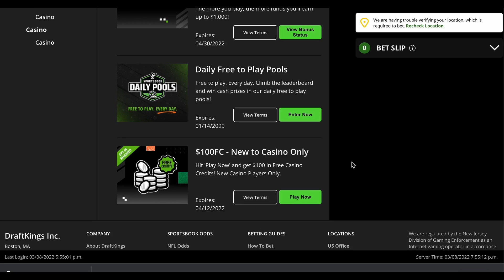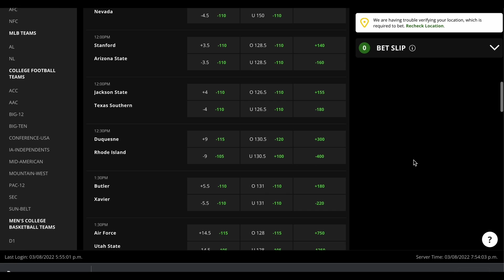Did the Bulls Lose the Nikola Vucevic Trade?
Assessing the Bulls trading for Vucevic one year later and whether or not they lost the trade to the Magic

with code: BullsCentral20

If you or someone you know has a gambling problem, crisis counseling and referral services can be accessed by calling 877-8-HOPENY/text HOPENY (467369) (NY1-800-GAMBLER (IL/IN/MI/NJ/PA/WV/WY), 1-800-NEXT STEP (AZ), 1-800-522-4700 (CO/NH), 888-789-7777/ (CT), 1-800-BETS OFF (IA), 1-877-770-STOP (7867) (LA), visit OPGR.org (OR), call/text TN REDLINE 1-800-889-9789 (TN), or 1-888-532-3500 (VA). 21+ (18+ NH/WY). Physically present in AZ/CO/CT/IL/IN/IA/LA/MI/NJ/NY/PA/TN/VA/WV/WY only. N/A in NH and OR. Min. $5 deposit. Min. $5 wager. Winnings paid out in the form of eight (8) $25 free bets. New Customers only.